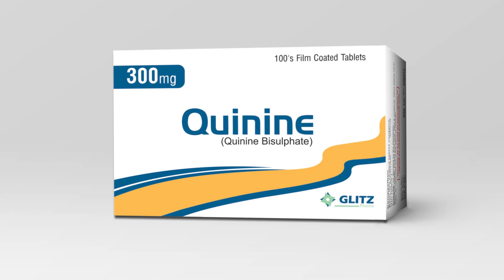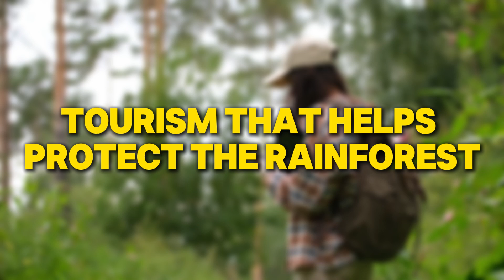Exploring the Enigma: Unraveling the Secrets of the Amazon Rainforest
Join me on an exciting journey as we dive deep into the heart of the Amazon Rainforest! In this video, we’ll explore the incredible biodiversity and the hidden secrets that make this ecosystem one of the most fascinating places on Earth. From the vibrant wildlife to the ancient trees, we’ll uncover the mysteries that have captivated scientists and adventurers alike. Discover how the Amazon plays a crucial role in our planet's health and learn about the ongoing efforts to protect this vital resource. Whether you’re a nature enthusiast or just curious about the wonders of the rainforest, this video is packed with insights and stunning visuals that will leave you in awe.